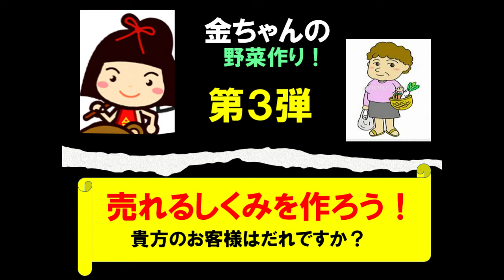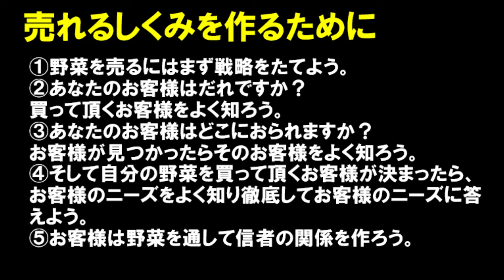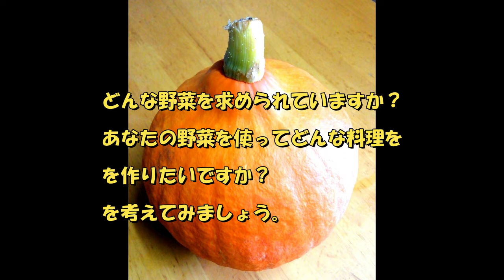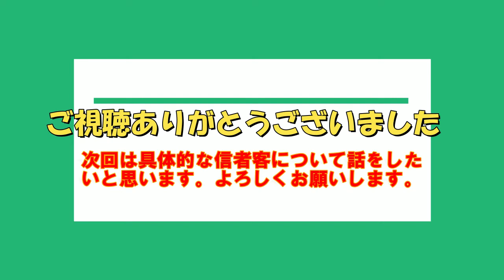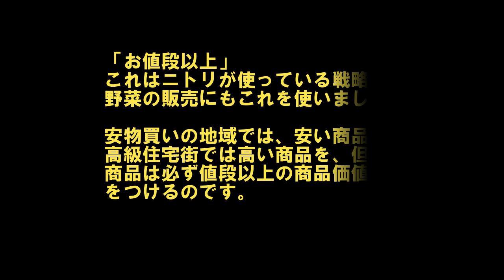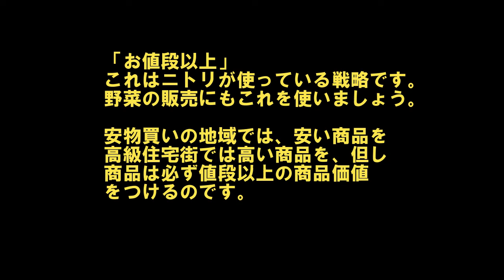野菜 農業 戦略を駆使して勝者になろう！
金ちゃんの名前で野菜作りをしています。
漠然と野菜作りをしても売上は上がらない。
戦略は勝者への近道。
有機栽培で美味しい野菜や沢山の果物も栽培